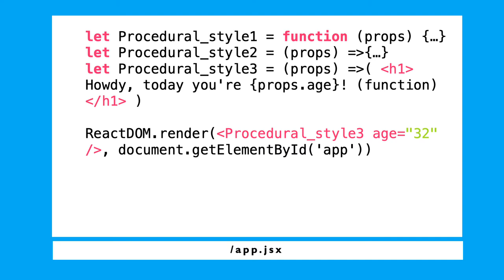React.js Main Concepts 04: Procedural style and object style. Containers and props